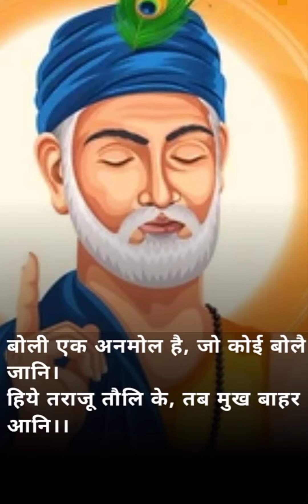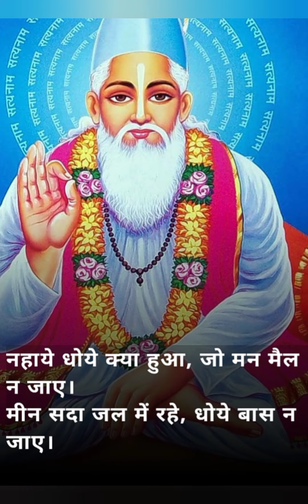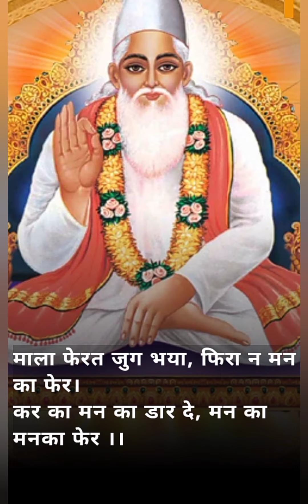kabeer das ji ke dohe/ कबीर साहब जी के दोहे/ जब हम पैदा हुए/ जिन खोजा तिन पइया/ नहाए धोए क्या हुआ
kabeer das ji ke dohe
sant kabeer ke dohe